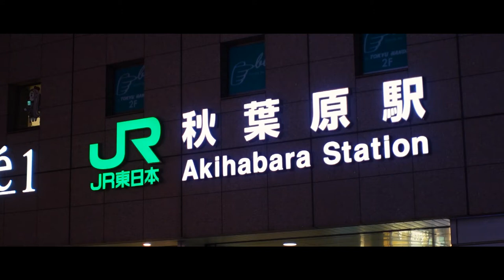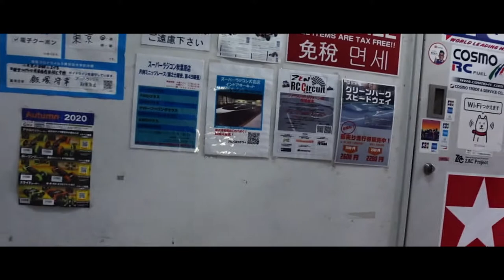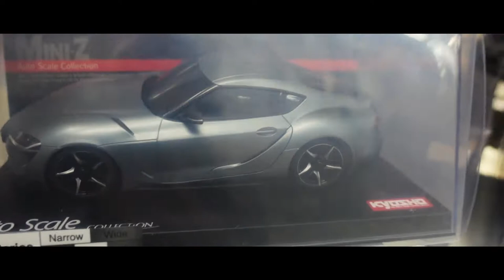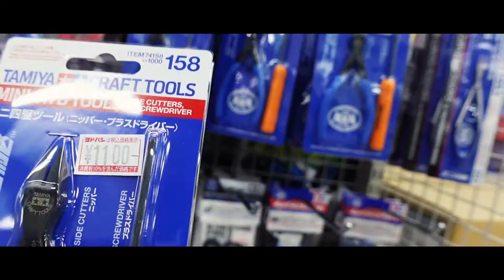【VLOG】帰り道：夜の秋葉原 2021.3.29 Akiba Night walk through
会社の帰り道に夜の秋葉原をSONY ZV-1で撮影してきました。

シャッタースピードが遅すぎてブラーが強すぎたり、輝度が狙ったように撮れていなくて、なかなか撮影設定のコツが掴めない。撮影しながら覚えていこう。

手振れが強すぎたのでPremiere Proのワープスタビライザーを使ってみたのですが、元素材のブラーが強すぎて、変な絵が見えがちだったので60fps⇒24fpsでエンコードしてみたら、ぼちぼち良い感じになった気がするので結果的に良し！という事で！

セガ秋葉原3号館のレトロゲームフロアはオススメです！

・セガ秋葉原3号館
・スーパーラジコン東京秋葉原店
・ヨドバシカメラ マルチメディアAkiba

★SONY ZV-1